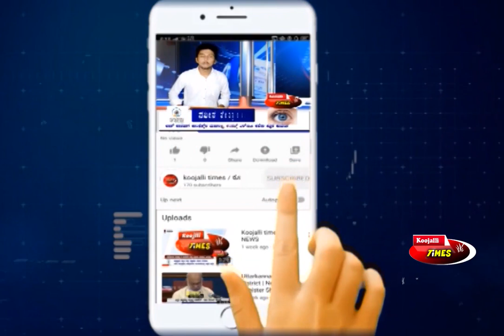Landslide | ಶಿರೂರು ಗುಡ್ಡ ಕುಸಿತ ಲಾರಿ ಮತ್ತು ಚಾಲಕ ಅರ್ಜುನ ಮೃತದೇಹ ಪತ್ತೆ | Ankola shiruru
Koojalli Times is working to bring politics, culture, art, religious places, daily happenings to the people of Uttara Kannada, coastal region. From this we see that the people of Uttara Kannada have faith and trust in this news channel.  this news channel is moving forward facing many challenges. All this is because of the trust you have placed in us. We, along with the news, recognize the pros and their interviews have gained public recognition.Bringing you news online and on air. Check the quality of news and provide accurate information. This is private digital media & print media flat form